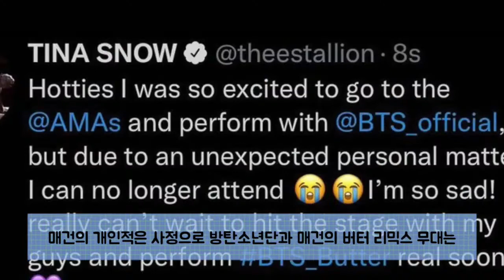[BTS] L.A. Concert Butter Remix Stage Unveiled for the First Time